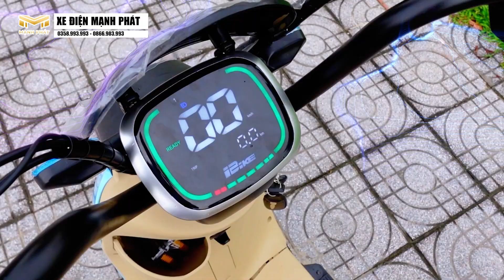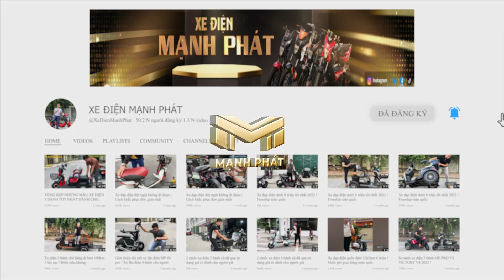Lên sóng em xe đạp điện cute siêu đáng yêu !! Xe đạp điện đi 100km 1 lần sạc